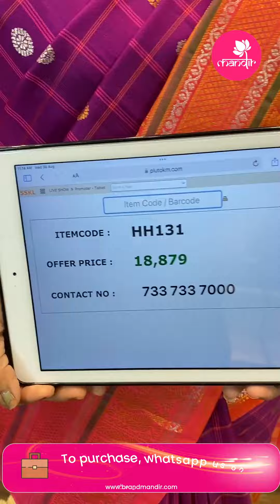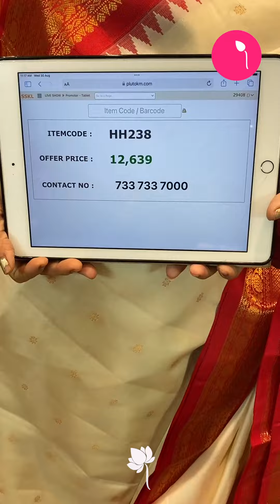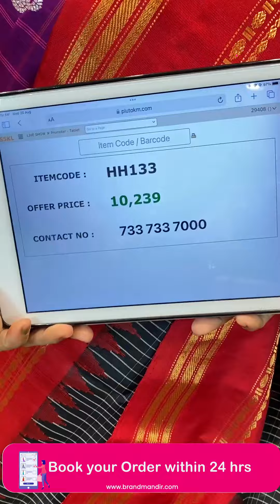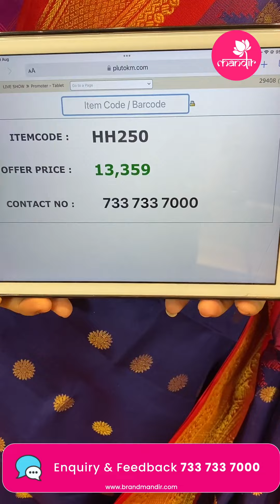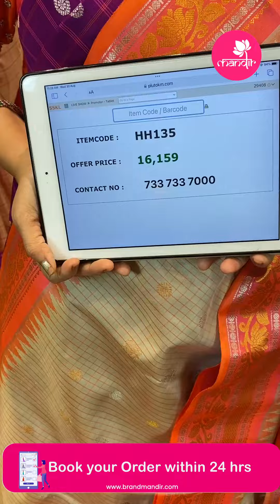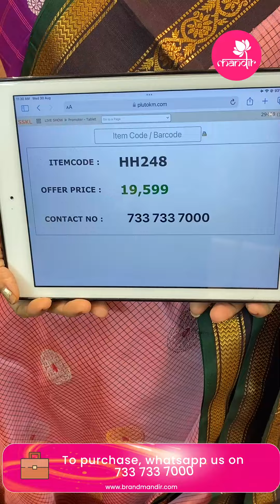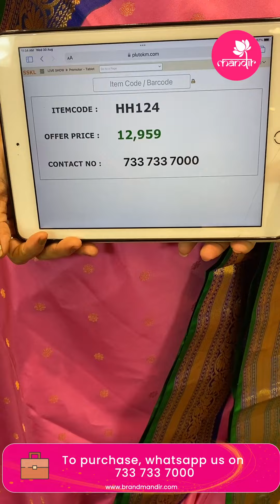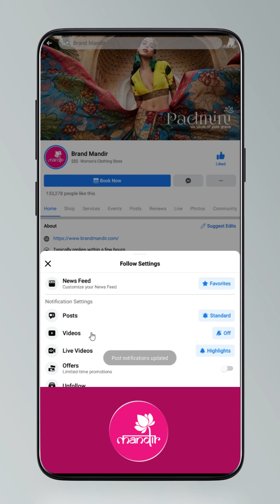Gadwal Weaves Sarees | Brand Mandir Sarees LIVE